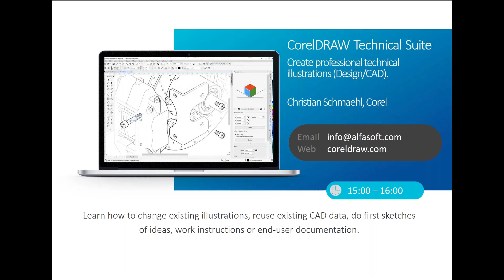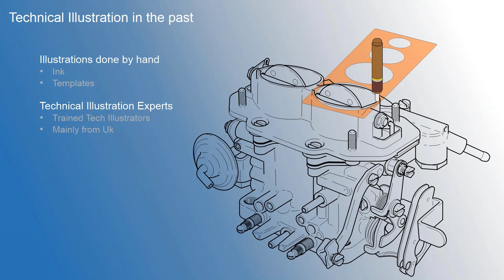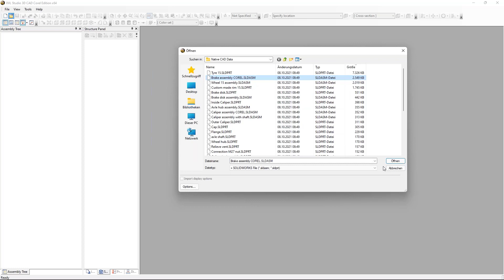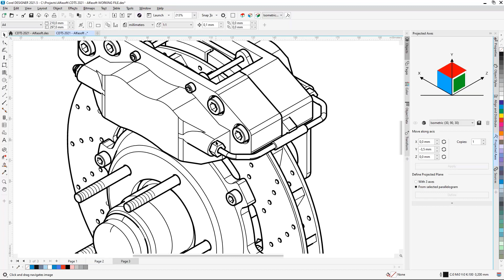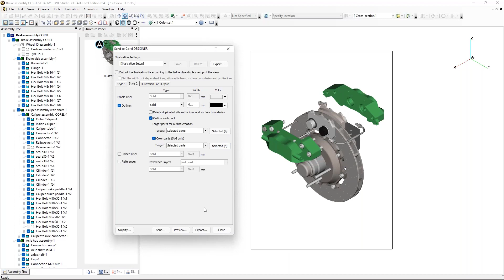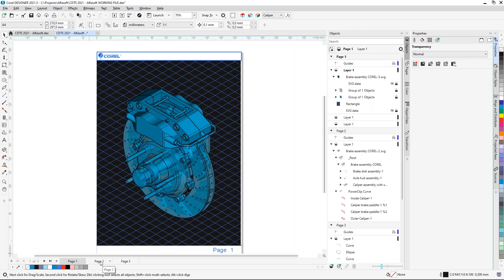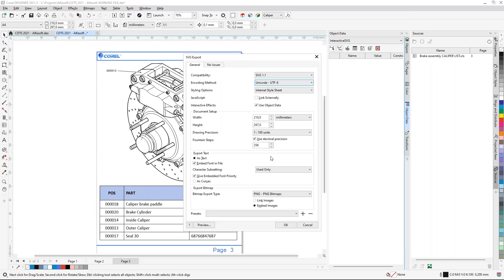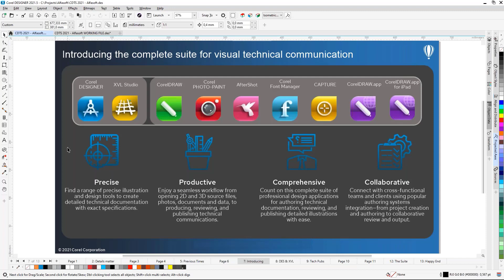CorelDRAW Technical Suite - High-impact technical designs and documentation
Learn how to change existing illustrations, reuse existing CAD data, do first sketches of ideas, work instructions or end-user documentation.